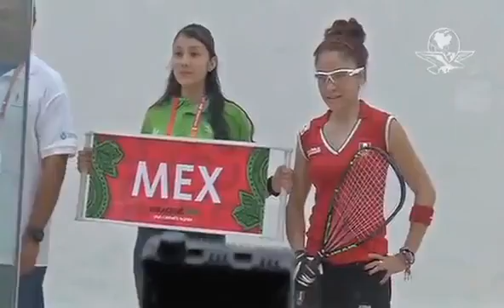Paola Longoria recibe oro para México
La mexicana consiguió la máxima presea en raquetbol de los Juegos Centroamericanos y del Caribe de Veracruz 2014